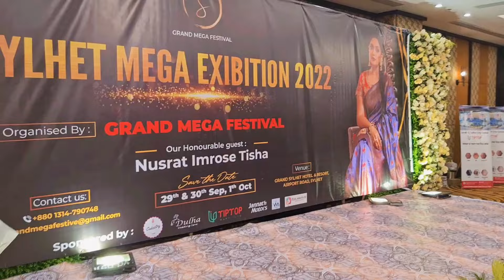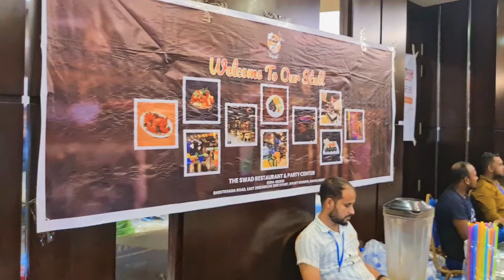Sylhet Mega Exhibition 2022 | Mega Exhibition At Grand Sylhet | Cooking and Vlogs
আস সালামু আলাইকুম প্রিয় ভাই ও বোনেরা সবাইকে আমার চেনেলে স্বাগতম৷আশা করি সবাই আমার সাথে কানেক্ট আছেন এবং আমার কন্টেন্ট ও ভিডিওগুলো সবাই উপভোগ করেন৷আপনাদের ভালবাসাই আমার পথের পাথেয়৷আপনাদের দোয়া-ভালবাসা ও সহযোগীতা নিয়ে সামনে এগিয়ে যেতে চাই৷ তাই  সবার নিকট লাইক,কমেন্ট,শেয়ার ও বেল বাটনে ক্লিক করার আশা রাখতেই পারি৷